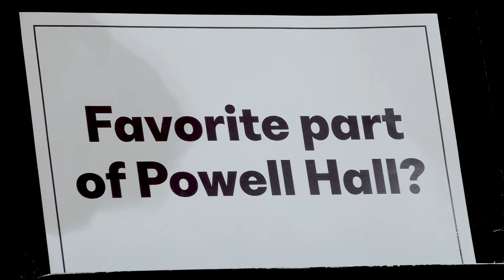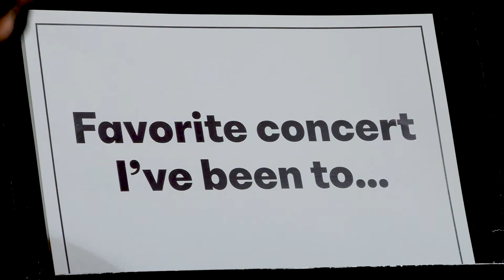Meet the St. Louis Symphony Orchestra Musicians – Violist Chris Tantillo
Chris Tantillo has performed with your SLSO for more than a decade and has been a full-time member of the viola section since 2014. A Long Island native, he says he knows an "unhealthy" amount of information about Star Wars, but that made him appreciate our concert with the legendary composer/conductor John Williams in November 2019 even more.

In this video, get to know Chris a bit more and hear him play an excerpt of the Bouree from Bach's Cello Suite in C Major.